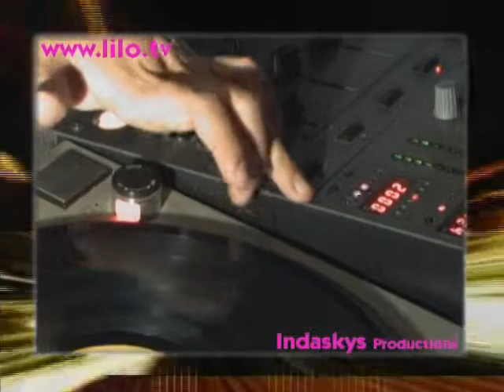LILO t.v 1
Lilo rocking parties Johannesburg South Africa